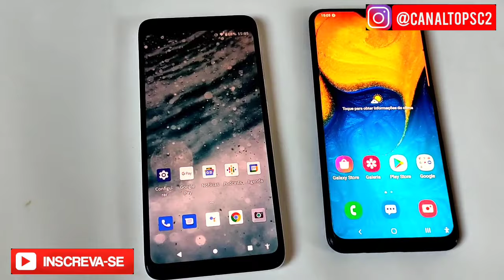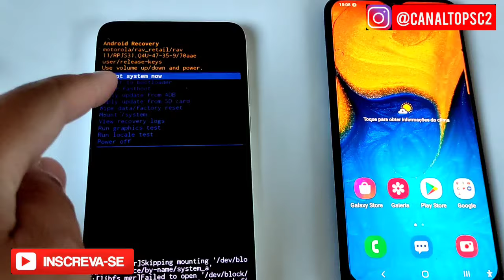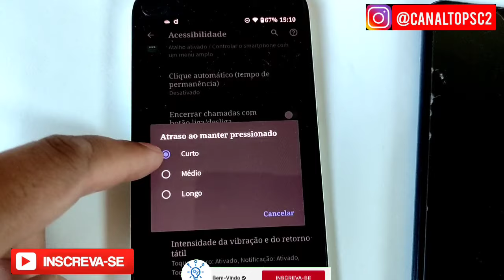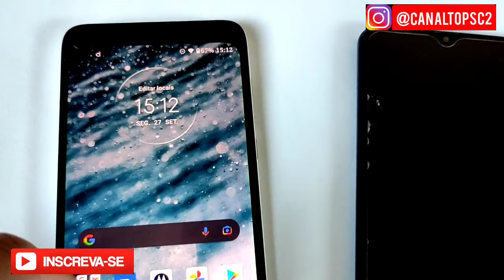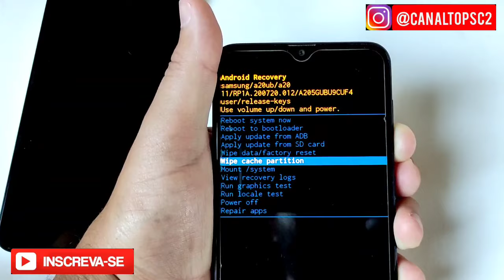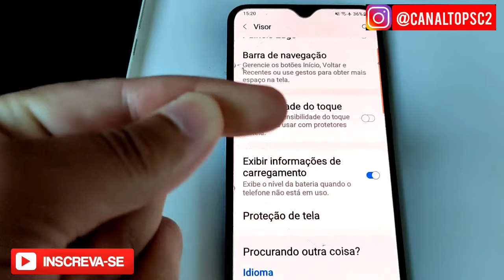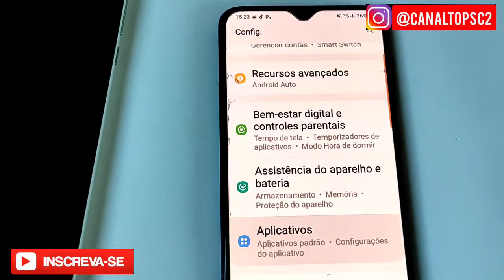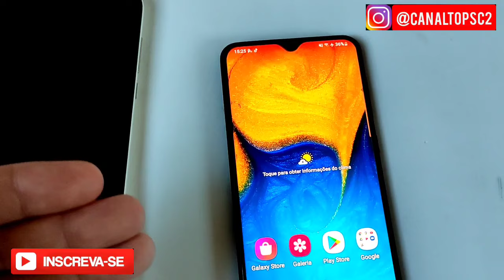Touch não funciona como resolver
Bom se você veio parar esse vídeo é porque o touch screen do seu celular não está funcionando corretamente como deveria bom isso pode acontecer por três motivos o primeiro configurações do seu aparelho o s software do seu aparelho e terceiro hardware nesse vídeo vou trazer algumas soluções para que o touch screen do seu aparelho volte a funcionar normalmente bom se você tem um celular da Samsung você poderá configurar o touch screen do seu aparelho para que ele fique mais sensível ou menos sensível e você também pode selecionar uma opção de toque de atraso ou seja para que quando você tocar na tela do seu celular ele vai demorar um pouco mais para responder no celular da Motorola também tem a possibilidade de você configurar ele para atrasar o toque outra coisa que pode prejudicar o touch screen do seu aparelho é a película então se você está usando uma película muito grossa em seu aparelho pode ser esse o problema ou se você fez a troca da tela do seu aparelho recentemente pode ser que o técnico esqueceu de conectar corretamente o flex da tela outra coisa que pode ocasionar esse tipo de problema são quedas caso você tenha deixado o seu aparelho cair aperte como mostrado no vídeo na tampa traseira para que o conector do flex da tela volte para o seu devido lugar e funciona o touch screen corretamente caso nenhuma dessas dicas mostrada no vídeo resolva o seu problema aconselho você a procurar uma assistência técnica para resolver esse problema o mais breve possível pois se você deixar isso pode ocasionar outros problemas em seu smartphone até mesmo uma queima total da placa espero ter ajudado